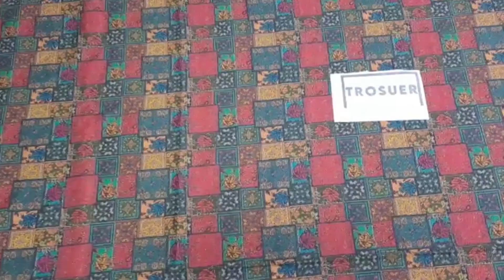𝐏𝐫𝐢𝐧𝐭𝐞𝐝 𝐃𝐡𝐚𝐧𝐚𝐤 𝟐 𝐏𝐢𝐞𝐜𝐞 𝐂𝐨𝐥𝐥𝐞𝐜𝐭𝐢𝐨𝐧 𝟐𝟎𝟐𝟑